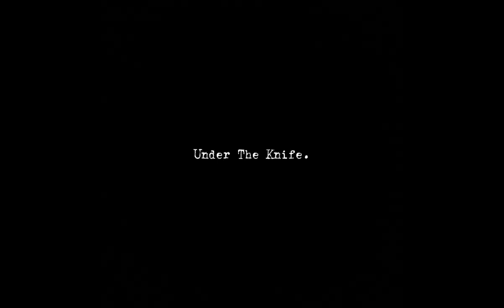Artur Beterbiev vs Anthony Yarde Fight Breakdown | Hammer of Thor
Both fighters showed their hearts as they stood blow for blow until one submitted. Although Beterbiev showed some holes in his game. He also displayed his will to win & reminded the world once again of the hammers he possesses in both hands.